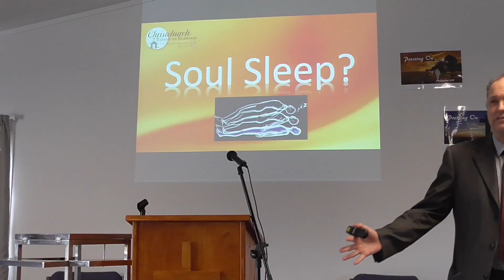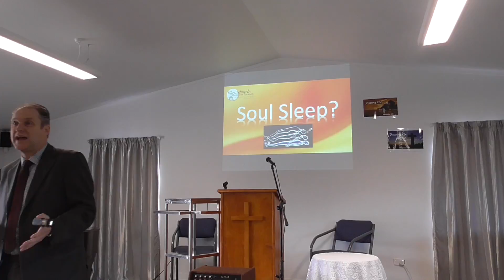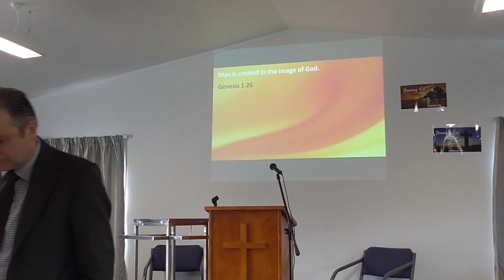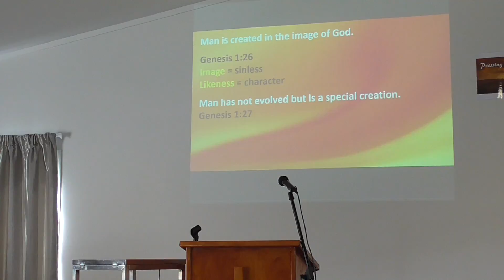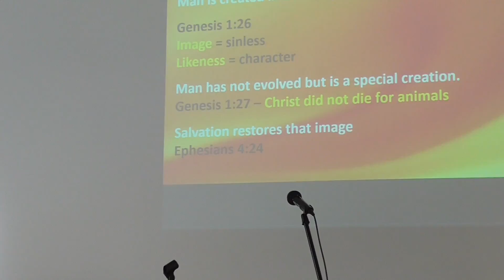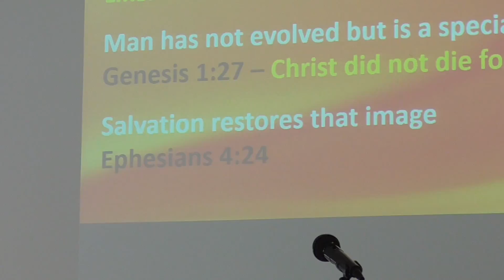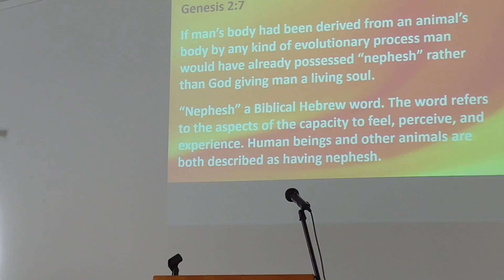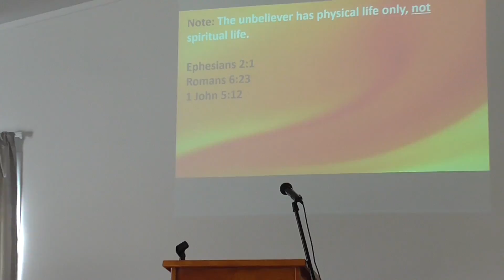Soul Sleep 22/10/2017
Soul sleep - Sunday school session

What happens to us when we die? - how doe we know...
-tune in for this interesting short study!

(Sorry recording not the best - will ensure camera further back next time)